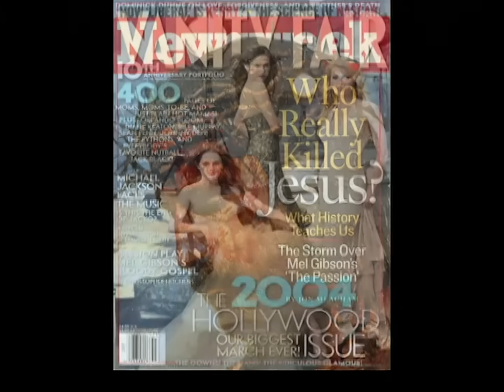Christopher Hitchens and Movie Critics on "Passion of the Christ" (2004)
A conversation about the controversial film, "The Passion of the Christ." with David Denby, Christopher Hitchens, David Sterritt, Jon Meacham

God is Not Great
Hitch 22: A Memoir
Why Orwell Matters
The Portable Atheist

BTC: 3Giko5JWLEGAgftciyRHy8YsWaRPbFrpkL
ETH: 0xE8dA733B7bd6190611dA1Fde3B4dff1764b57803